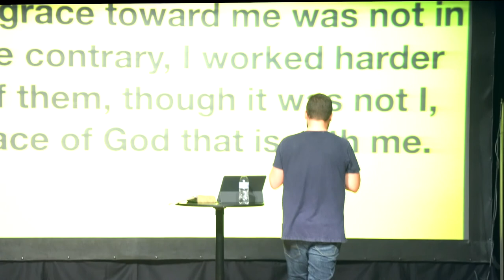You've Got What It Takes - Week 4 | Pastor Michael Yardley